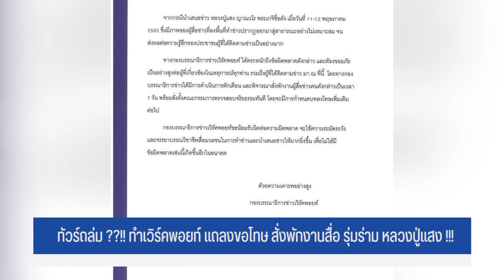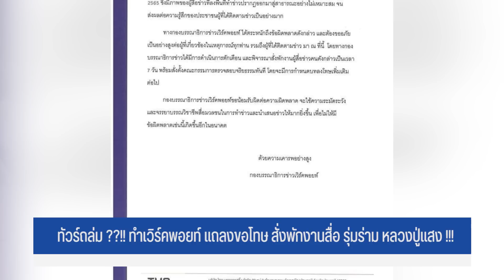ทัวร์ถล่ม ??!! ทำเวิร์คพอยท์ แถลงขอโทษ สั่งพักงานสื่อ รุ่มร่าม หลวงปู่แสง !!!